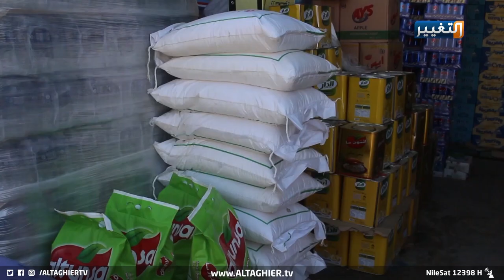هذا ما فعله كورونا باسواق ذي قار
ضربت تداعيات أزمة تأخير رواتب الموظفين في ذي قار الأوضاع العامة في المحافظة وساهمت في ارباك الاقتصاد كما انتجت ازمة كساد غير مسبوقة منذ سنوات